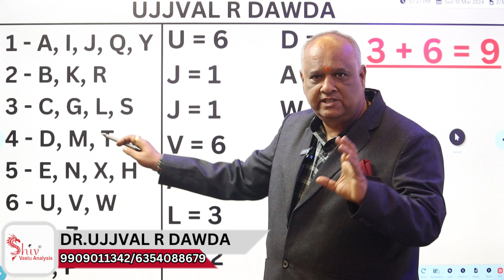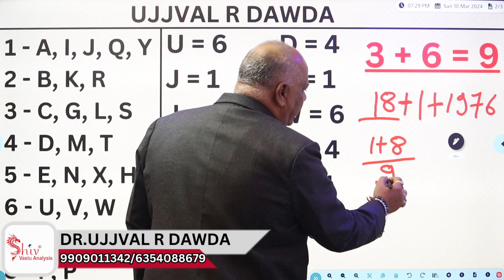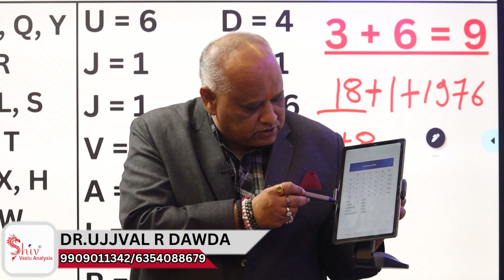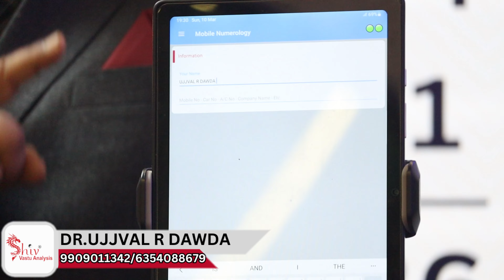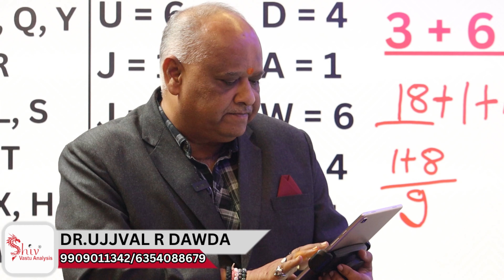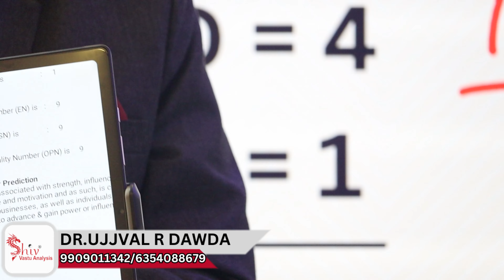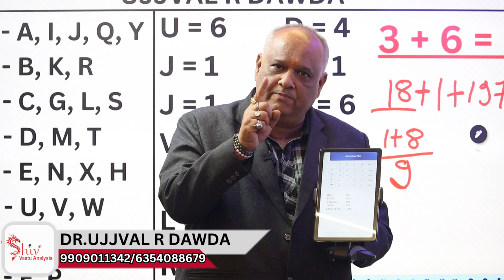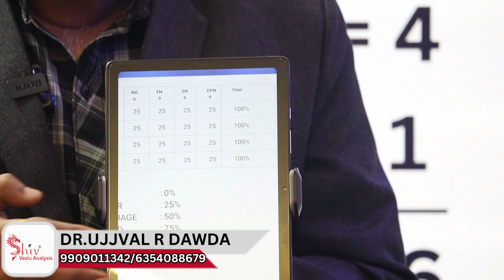Numerology Prediction | Mobile Numerology: Apni Destiny Ko Unlock Karein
In this video, we unveil the secrets of crafting your very own lucky mobile number and explore how it can attract positive energies, enhance your relationships, and transform your career. Arun Pandit, a renowned numerologist and astrologer, shares his insights on the profound impact of numerology on our lives.

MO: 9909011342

vastu
vastu tips for money
vastu tips home